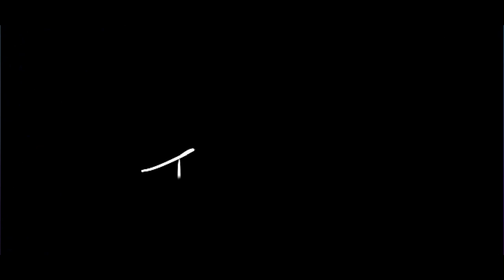Surviving The Legion in Dead by Daylight!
"In this intense Dead by Daylight match, my survivor Feng Min and a friend face off against the ruthless Artist, trying every trick to escape her deadly chase! From heart-stopping chases to last-second escapes, this game keeps you on the edge of your seat. Will we make it out, or does The Artist have other plans?"